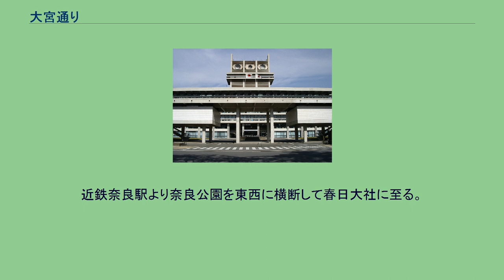大宮通り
大宮通り（おおみやどおり）は、奈良県奈良市にある街路。
奈良市の東西のメインストリートであり、奈良市宝来町から近鉄奈良駅前まで至る。
なお、宝来町より西は阪奈道路、近鉄奈良駅以東は登大路と名を変える。
本稿では、登大路についても記す。
大宮通りの夜景 大阪と奈良を結ぶ幹線である阪奈道路は、1958年（昭和33年）12月25日に開通した当初は三条通りと接続していた。
しかし、阪奈道路の規模に対して、三条通りはあまりに狭く、渋滞は不可避であった。
また、同時に大阪万国博覧会開催に向けて、近鉄奈良線の地下化が進められていた。
近鉄奈良線地下化事業とリンクして、登大路の拡張及び大宮道路（現大宮通り）建設が計画され、1969年（昭和44年）に開通した。
また、同時期に国道24号奈良バイパスが開通し、奈良市の交通事情は一変することになる。
開通当初は、国鉄（現JR）関西本線以西の大宮通り沿いは田畑が広がる田園地帯であった（いくつか集落はあった）が、近鉄奈良線に新大宮駅が開業すると、付近は新都心として発展し、市役所が旧市街より移転するとその傾向に拍車がかかり、オフィスや商業施設、百貨店などが林立することとなった。
特に、金融機関の集積が目立つ。
また、二条大路南1丁目交差点以西もロードサイドショップ等で賑わっている。
元々渋滞緩和のために建設された大宮通りであったが、急速なモータリゼーションには対応しきれず、最近では慢性的に宝来町から二条大路南1丁目交差点までが渋滞していた。
このため、新たに宝来町から三条大路にかけての区間（大宮道路）を、片側2車線の高架道路を含む片側4車線の道路に拡幅し、さらに片側2車線に拡幅した三条通りに接続する道路も建設された。
これにより、阪奈道路で奈良市内に向かう車両は大宮通りと三条通りの両方からアクセスできるようになった。
朱雀門 登大路（のぼりおおじ）は、奈良県奈良市にある街路。
近鉄奈良駅より奈良公園を東西に横断して春日大社に至る。
奈良県庁